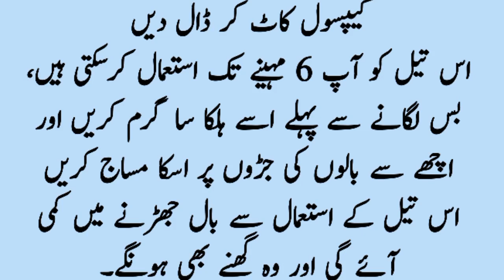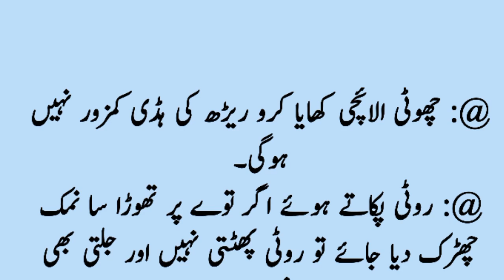Aurton k liay Special Totkay